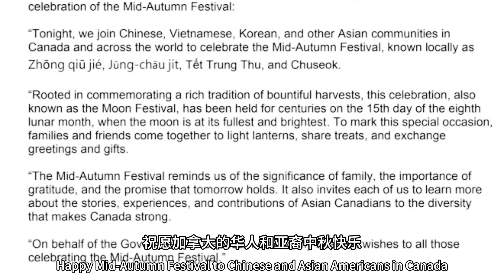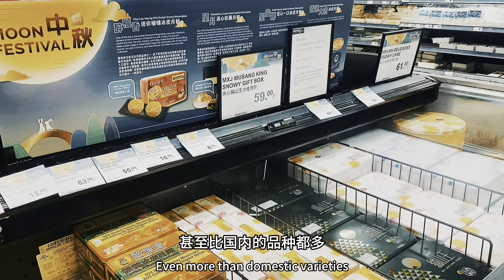爱上中国月饼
加拿大中秋节月饼文化互动会成功举办，加拿大总理对中秋节发出祝福贺信。

2023年9月23日，由海外网加拿大融媒体中心主办、加拿大搜罗集团承办的“加拿大中秋节月饼文化互动会”成功举办。上百名加拿大本地和国际青年参加了此次活动。

活动上，参会者分别品尝了上百种不同的月饼，不少本地人和他们的孩子都是第一次吃月饼，甚至出现了争抢的画面。在活动上，海外网加拿大融媒体中心代表讲述了月饼的由来和做法，引起大家的兴趣，纷纷表示这是一个值得尊敬和传承的节日，认为中国文化博大精深，非常期待能够更多的了解中国，期待未来有机会去中国过一个中秋节！

在中秋节当日，加拿大总理杜鲁多发表了中秋节贺辞